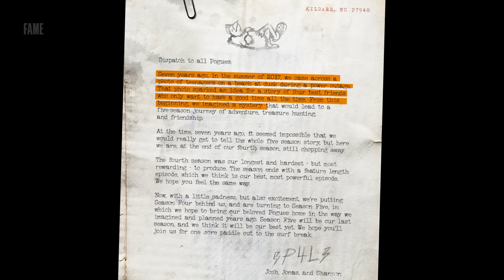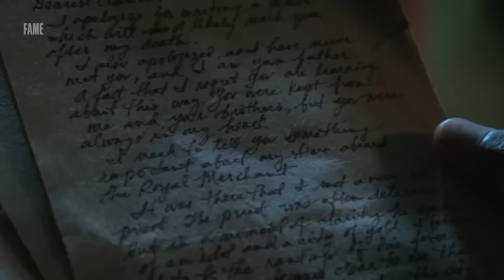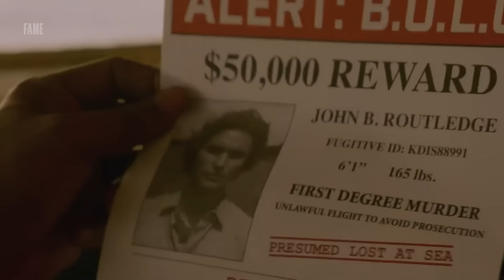Outer Banks Season 5 Trailer (2025) Release Date l SHOCKING News!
Outer Banks fans, buckle up! Season 4 Part 2 just dropped on Netflix today, November 7, concluding an intense chapter of the Pogues saga that’s kept us guessing at every turn. For the first time in the show’s history, Netflix divided a season into two parts, doubling the suspense as the second half revealed even more about the group’s ongoing journey of adventure, mystery, and unexpected twists. Now, we’re looking ahead to Outer Banks Season 5, and there's big news you won’t want to miss.